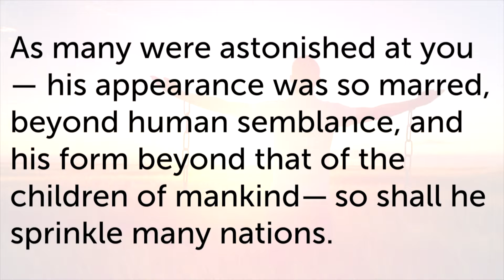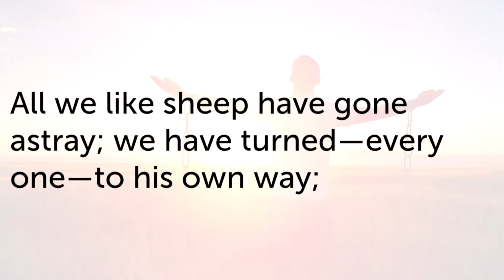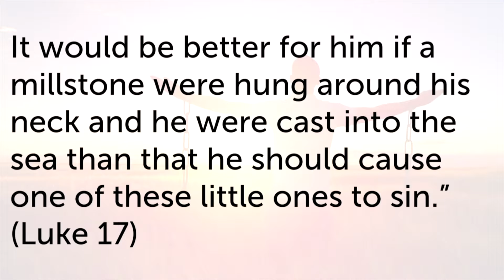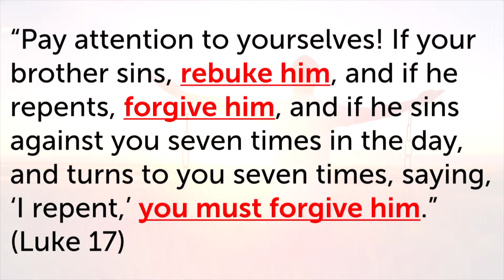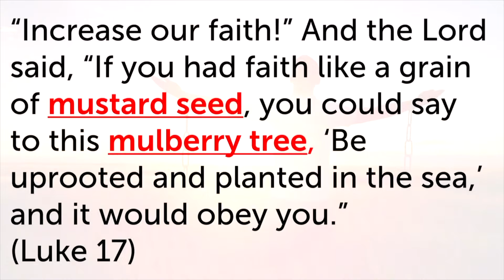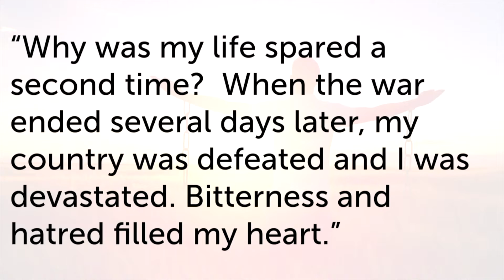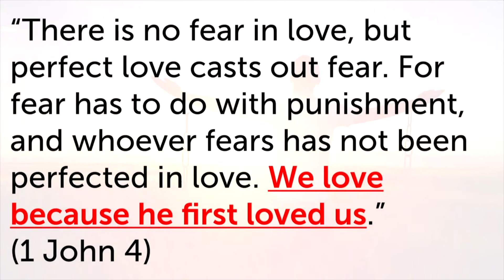Sermon "Free to Forgive" 100222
Pastor Jay's sermon "Free to Forgive" covers Luke 17:1-10.

10:30 AM Seventeenth Sunday after Pentecost (10-02-22)

COPYRIGHT AND LICENSE INFO:
 2006 Concordia Publishing House. Used by permission: LSB Hymn License no. 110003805